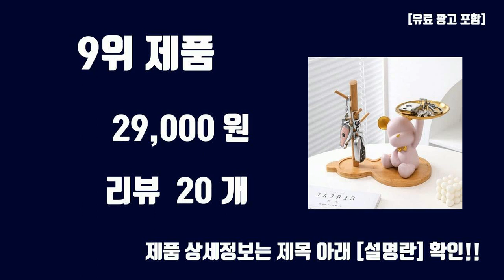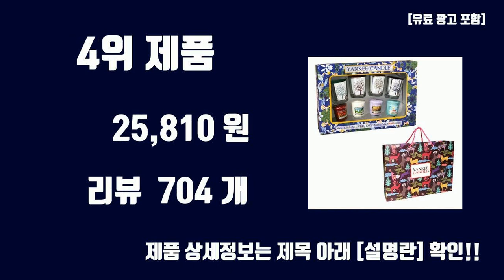집들이선물 TOP10 인기상품 가격정보 후기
오늘 담아보는 핫템 집들이선물 TOP10 인기상품 가격정보 후기

1위. 플랜와이 릴렉스 인테리어 불독 트레이 악세사리 소품 보관함, 블랙 [22,900원]

2위. FASEN 호텔수건 선물박스 200g 45수 코마사, 6개, 진회색 [48,400원]

3위. 닥스 하우스 테디 세면 타월 4종 + 쇼핑백, 단일, 1세트 [27,520원]

4위. 양키캔들 보티브4종 실버나무 멀티컬러홀더4 캔들선물세트 + 쇼핑백, 블랙체리, 클린코튼, 레몬 라벤더, 바하마 브리츠, 1세트 [25,810원]

5위. 에라토 벌룬테디 홈카페 2인 6p B세트, 크림, 브라운, 1세트 [39,900원]

6위. 잘풀리는집 프리미엄세트 6종, 1개 [34,840원]

7위. 니니즈 페이스 도자기 소주잔 + 트레이 세트, 1세트, 소주잔4p, 트레이 2p [22,900원]

8위. 마이크고메 화이트 트러플 오일 + 선물박스 + 카탈로그 세트, 100ml, 1세트 [36,460원]

9위. 좋아요it템 곰돌이 트레이 악세사리 수납함 차키보관, 핑크 원목 [29,000원]

10위. 코지테이블 색이 변하는 벚꽃 맥주잔, 4개 [36,840원]